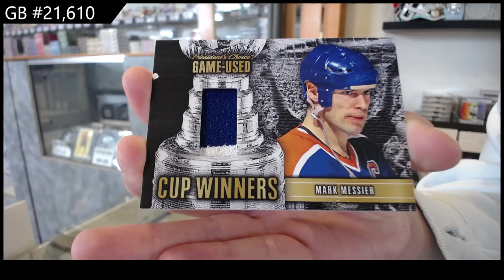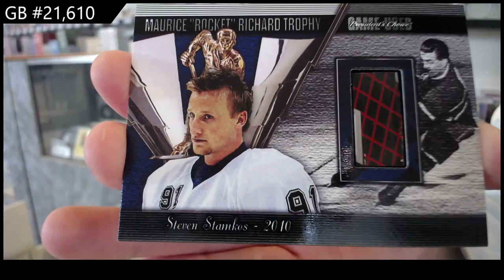2021 Presidents Choice Exclusive Vol 4 Hockey Box Break - CNC GB #21,610